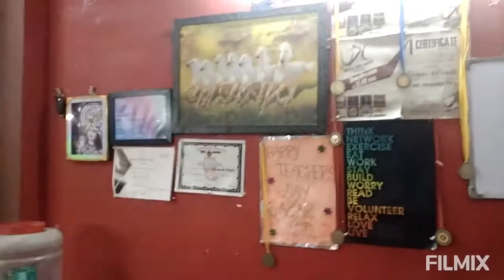My son attend his dance class ❤️❤️❤️❤️